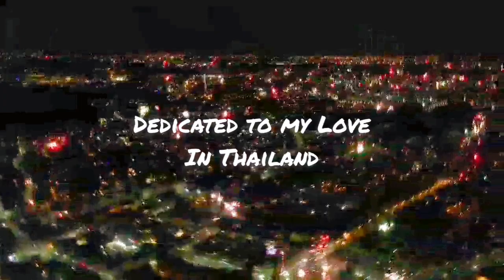Silvester 2022/2023 in Mönchengladbach Rheydt DJI Spark Drohnen Video aus 120 Meter Höhe 31.12.22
" Silvester 2022/2023 in Mönchengladbach Rheydt from up above"
Aufgenommen mit einer DJI Spark heute 00:59 am Theater in Rheydt bei extremen Wind Verhältnissen.